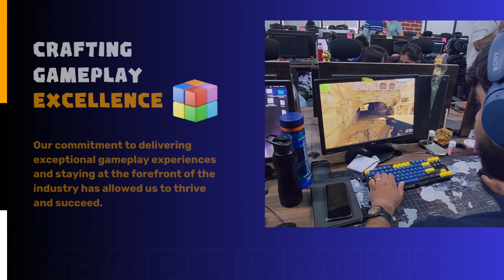Capermint Technologies 9th Anniversary Celebration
🎉 Celebrating 9 Years of Capermint Technologies: A Decade of Gaming Excellence! 🎮🥳

Join us in celebrating a major milestone as Capermint Technologies marks 9 incredible years of revolutionizing the gaming industry! 🎉✨🎂

For nearly a decade, Capermint Technologies has been at the forefront of game development, creating immersive and captivating experiences for players worldwide. From mobile games to virtual reality, we have pushed the boundaries of innovation and brought dreams to life.

Our journey has been filled with countless adventures, thrilling challenges, and memorable achievements. We owe our success to our talented team of game designers, developers, and artists who have poured their creativity and passion into every project.

As we look back on the past nine years, we are proud of the games we have brought to the world and the joy they have brought to millions of players.

Looking ahead, we are excited about the future of gaming and the possibilities it holds. With cutting-edge technology, immersive storytelling, and the power of imagination, we are ready to create even more unforgettable gaming experiences.

We extend our heartfelt gratitude to our incredible clients, partners, and supporters who have believed in us and made this journey possible. Thank you for being a part of our success!